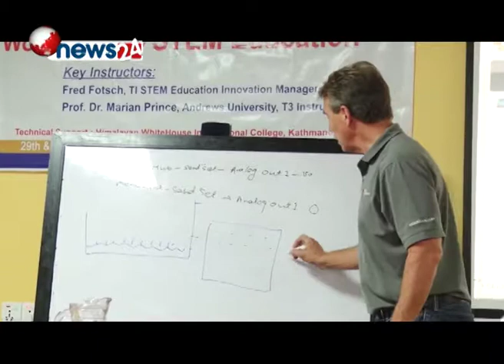STEM Education Workshop for Science and Maths Teachers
Key Instructors:
Fred Fotsch, TI STEM Educstion Innovation Manager. USA
Dr. Marian Prince, Prof. Andrews University
T3 Instructor USA